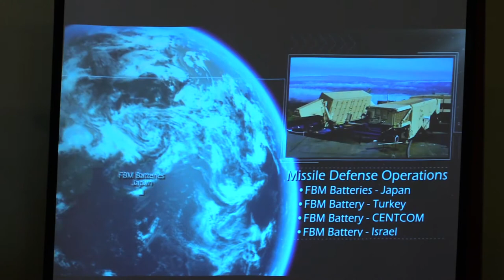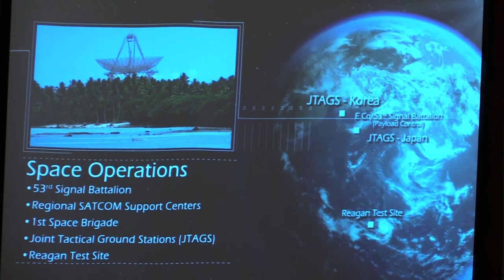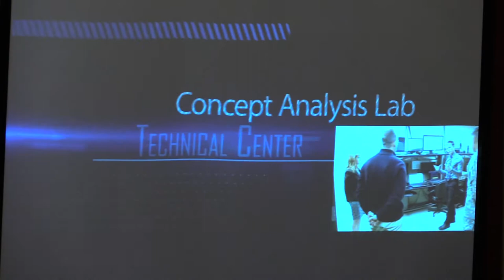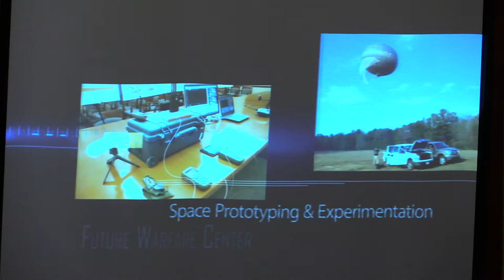Space and Missile Defense Forces and Capabilities for the Warfighter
Lt. Gen. David Mann, Hudson Fellow Rebeccah Heinrichs, and Missile Defense Caucus Co-Chairs Reps. Doug Lamborn (R-CO) and Trent Franks (R-AZ) discuss the military's space and missile defense capability requirements.